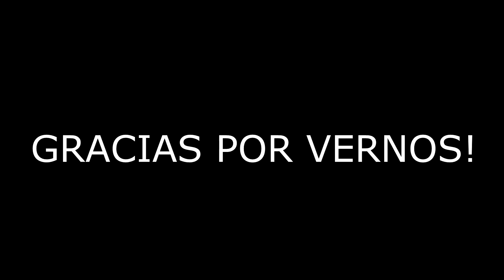LOS MEJORES ESTRENOS DE NETFLIX EN SEPTIEMBRE ACTUALIZADO! // EL MEJOR MES DEL AÑO? // HDC